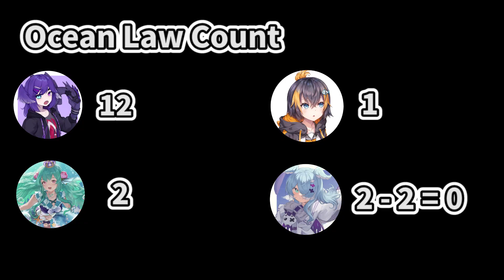Selen went back to her old business of '𝕆𝕔𝕖𝕒𝕟 𝕃𝕒𝕨'【Selen Tatsuki | NijisanjiEN】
Selen's Toxic Channel will try to provide all the joys and laugh of Selen.
Watch it through and i know you will like this Lunar Sky Dragooon.
There will be clips and maybe some translation if i'm not busy.
🏆Original🏆
| Obsydia |
Selen Tatsuki:

Petra Gurin :
| Lazulight |
Elira Pendora: